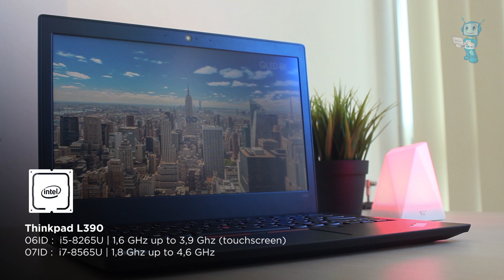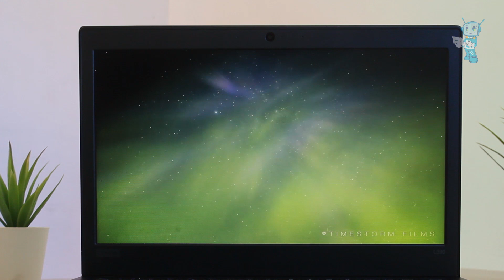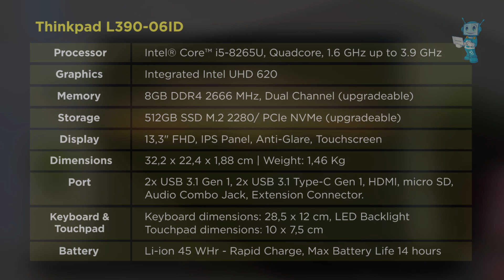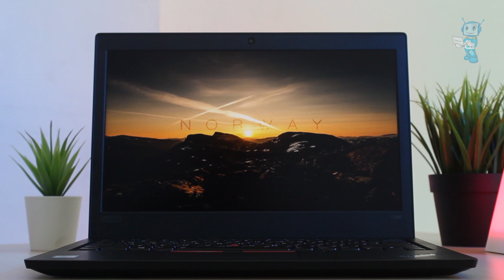Thinkpad L390, Makin Gagah!! Makin Tangguh!! Bisa Touchscreen, Kurang Apalagi?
Thinkpad memang terkenal sebagai laptop yang bandel, selalu tampil gagah dengan kelengkapan senjata yang siap memudahkan pekerjaan kalian. Dan yang pasti salah satunya adalah ThinkpadL390 ini. Apalagi L390 ini punya layar yang bisa touchscreen, jarang banget kan LaptopBisnis kaya gini!! Jadi silahkan disimak reviewnya!!